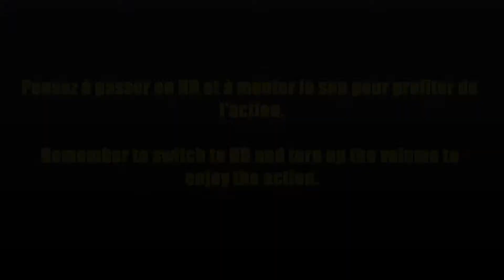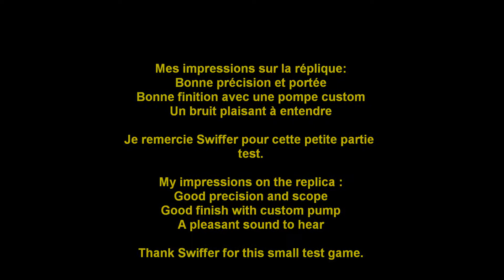Airsoft | M870 Marui Gaz Custom Test | Domination | GoPro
Petite partie découverte du M870 Marui qui est redoutable. Une bête de pompe à avoir dans son placard d'airsoft.

Little discovery game of Marui M870 is daunting. A shotgun beast to have in this collection.